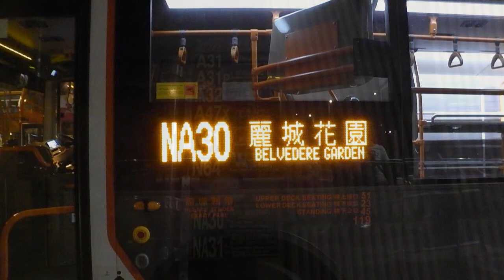[長假期回程特快]LWB@NA30@5533 UL7223@機場-荃灣(麗城花園) (經青龍頭)[全程行車影片]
[香港] 龍運巴士公司@ NA30線 @ 機場(地面運輸中心)-荃灣(麗城花園) (經青龍頭) [全程行車影片]
[Hong Kong] Long Win Bus Company Limited @Route NA30 @ Airport to Tsuen Wan (Belvedere Garden) (via Tsing Lung Tau) [Complete Journey]

日期 Record Date：8/6/2017
型號 Model：Alexander Dennis Enviro500 MMC (Facelift)
車隊編號 Fleet No：5533
車牌號碼 Reg. No：UL7223
開出時間 Departure time：00 :30
收費 Full Fare：$33

定線route location：
此路線來往機場（地面運輸中心）及荃灣（麗城花園），途經北大嶼山公路、青嶼幹線、深井、浪翠園、青龍頭村及汀九，往返麗城花園。

路線資訊 Route information：
* 此路線來回程各設一班車，主要服務深宵時段由麗城花園、深井及浪翠園往返機場的乘客。

*此路線只於長假期期間提供服務，往機場及荃灣方向的走線分別與A31P線每天05:45及23:45的班次接近，惟不入荃景圍天橋及愉景新城一帶。

*機場管理局將此路線定名為「通宵巴士快線，Overnight Express Bus」，以NA字頭作為特快深宵機場巴士路線，服務夜機旅客。

車站名稱 Name Of Bus Stop：
1. 0:30 機場（地面運輸中心）Airport (Ground Transportation Centre)
2. 15:30 青馬收費廣場 Lantau Link Toll Plaza
3. 25:50 碧堤半島Bellagio
4. 26:45 深井村 Sham Tseng Village
5. 27:12 馬灣碼頭 Ma Wan Pier
6. 27:47 浪翠園第三期 Sea Crest Villa Phase 3
7. 28:05 浪翠園第四期 Sea Crest Villa Phase 4
8. 29:15 青龍頭村 Tsing Lung Tau Tsuen
9. 32:32 深井深慈街 Sham Tsz Street Sham Tseng
10. 33:38 海美灣 Hoi Mei Beach
11. 34:26 麗都灣 Lido Beach
12. 35:20 汀九 Ting Kau
13. 35:53 南山游泳會 South Mountain Swimming Association
14. 36:35 金麗苑 Golden Villa
15. 37:10 油柑頭 Yau Kom Tau
16. 37:41 翠景臺 Greenview Terrace
17. 38:08 灣景花園 Bayview Garden
18. 39:20 麗城花園三期 Belvedere Garden Phase 3
19. 40:05 麗城花園一期 Belvedere Garden Phase 1